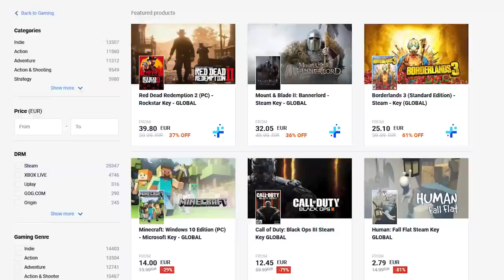REALISTIC SWORD FIGHT SIMULATOR - Hellish Quart Gameplay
Normalize Fencing with your bro. Hellish Quart DEMO ft. ThisIsChris